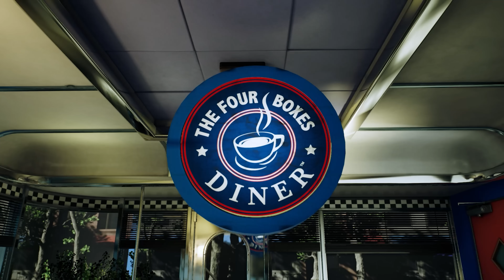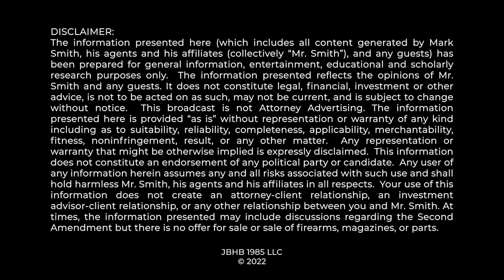UPDATE: Judge Agrees on 2A, But WE STILL LOST...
0:00 A Technical Loss
0:58 Federal Judge Agreed
1:51 Two Types of Courts
3:03 Article 3: 'Cases and Controversies'
5:06 3 Requirements For Standing
7:24 Judge's Decision
8:55 2 Big Cases
11:34 Thank You!